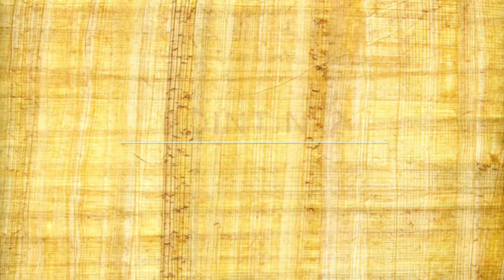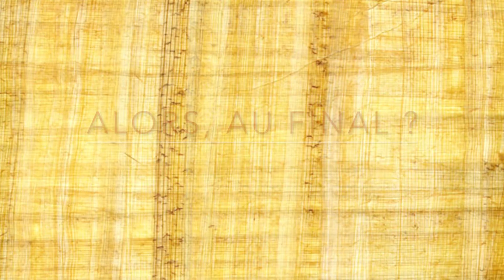Assasin's Creed Origins : Un univers réaliste ?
Vous aimez la culture ? Les jeux vidéos ? L'Egypte antique ? Alors plongez avec moi dans l'univers du dernier opus de la saga Assassin's Creed, et observons ensemble la vraisemblance du monde de Bayek.